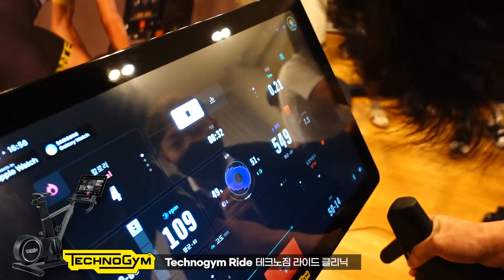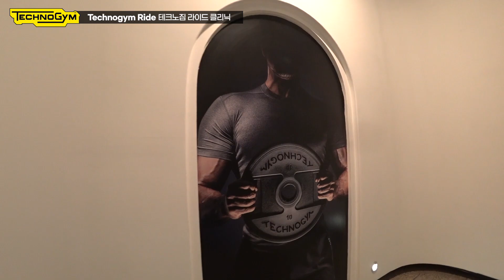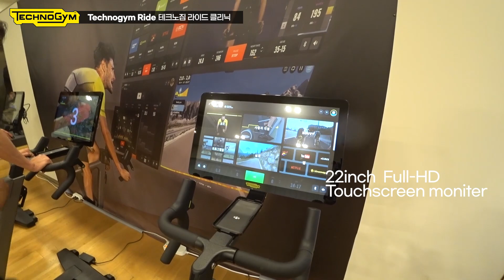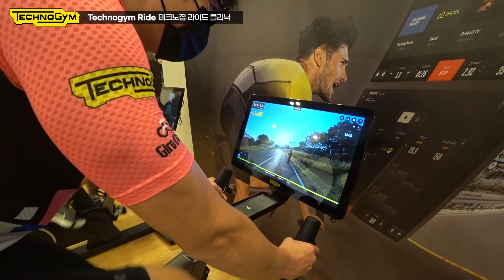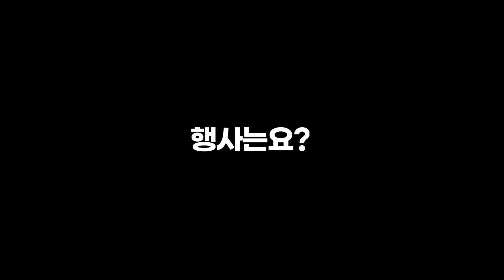890만원 실내자전거? 테크노짐 라이드 런칭 클리닉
구독은 초보 유투버에게 큰 힘이 됩니다.. 감사합니다.